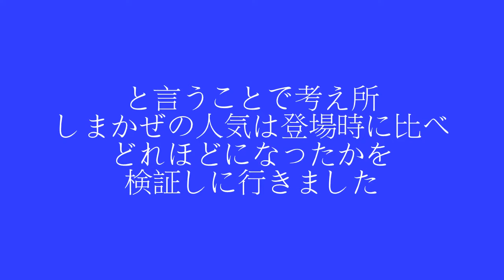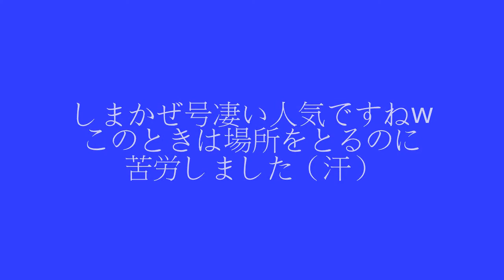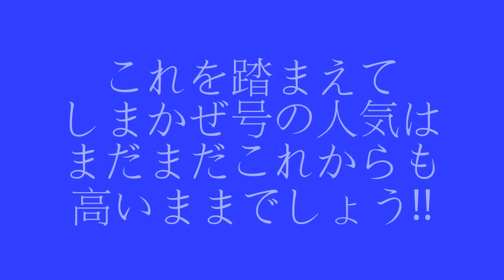〜Sinanjostationの企画第1弾〜 近鉄しまかぜ号は6ヶ月で人気はどうなった？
勝手に考えて作りましたこの新企画！
〜Sinanjostationの企画集〜 でございます。
ということで今回は第1弾です！
今回はしまかぜ号を登場から6ヶ月振りの撮影に行ったということで登場時期に行った時と比べ、人気はどのようになったかを調べに行きました。
ところで、近鉄は最近観光列車を多く新造(魔改造も有りますけどw)していて人気は新しく作られた車両の方へどんどんお客さんが流れていると思います。(個人的見解です。)
ということはしまかぜの人気も下がっているのでは？とか無謀な事を考えて撮影に臨みましたがそんな訳有りませんでしたw
まだまだ人気は有る模様です。(でも最初に比べたら衰えていますが)
まぁかっこいいですもんねw
そんな感じな動画となっています。
編集が雑な所が有ると思いますがご了承ください。
しまかぜ号はそれほど早い時間に運転している訳ではないのでまた撮影しに行く予定でいます。